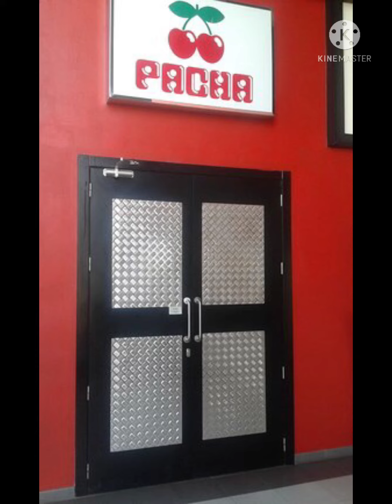RIU HOTEL & RESORTS